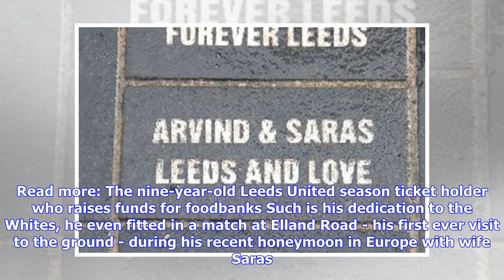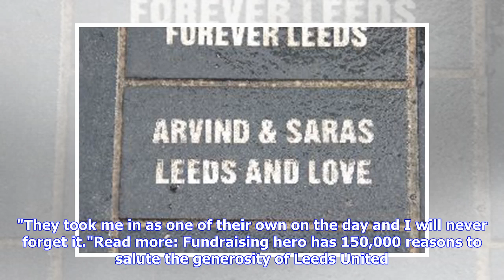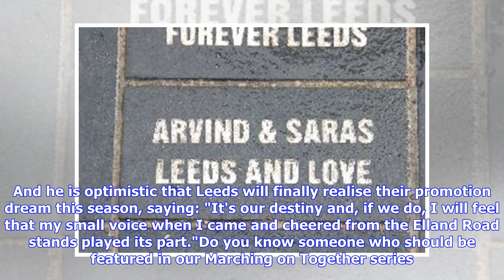VIDEO: Leeds United fan took wife on 6,500 mile trip to visit Elland Road on honeymoon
Arvind, a 35-year-old recruitment boss from Kuala Lumpur in Malaysia, has been a long-distance Leeds United fan for the best part of three decades. Read more: The nine-year-old Leeds United season ticket holder who raises funds for foodbanks Such is his dedication to the Whites, he even fitted in a match at Elland Road - his first ever visit to the ground - during his recent honeymoon in Europe with wife Saras. And today, as Arvind became the latest star fan to feature in the Yorkshire Evening P...